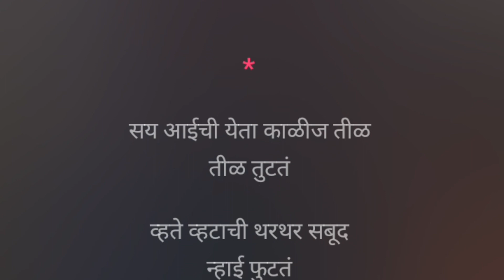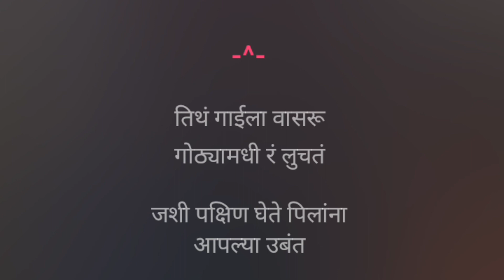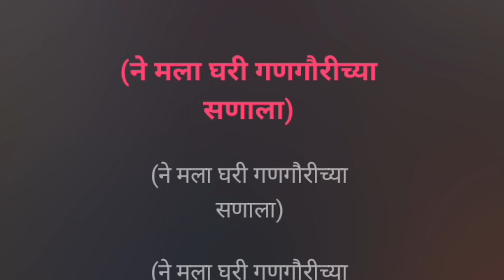Zala Varis Bandhava | Karaoke Track | झालं वरीस बंधवा | ShakuntalaJadhav ने मला घरी गणगौरीच्या सणाला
झालं वरीस बंधवा...

Karaoke Track

गायिका :- शकुंतला जाधव

गीत :- विलास जैतापकर

संगीत :- अशोक वायंगणकर

Song Lyrics :-

झालं वरीस बंधवा येऊन माहेरपणाला

ने मला घरी गणगौरीच्या सणाला

~`ꪜⱤᏰ ~.ᵗʳᵃᶜᵏˢ ~

रोज दारात माझ्या गोड पाखरू कोकंतं

दिलं कितीबी दाणं येऊन न्हाई टीपत

फांदीवरून बाई मला ते एकटक बघतं

काय म्हणावं बाई आता ह्या भोळ्या जीवाला

~`ꪜⱤᏰ ~.ᵗʳᵃᶜᵏˢ ~

सय आईची येता काळीज तीळ तीळ तुटतं

व्हते व्हटाची थरथर सबूद न्हाई फुटतं

दोन्ही डोळ्यांनी पाणी मायेचं झरझर सुटतं

दुःख उरीचं माझ्या उघड सांगू कुणाला

VijayRaje_ßђ๏รคɭє

तिथं गाईला वासरू गोठ्यामधी रं लुचतं

जशी पक्षिण घेते पिलांना आपल्या उबंत

मन कुकुलं माझं आईच्या शिरतं कुशीत

आस वेड्या मायेची ठावूक साऱ्या जगाला

~`ꪜⱤᏰ ~.ᵗʳᵃᶜᵏˢ ~

Declaration :-

All credits and rights reserved by :- Ashok Vayangankar, Vilas Jaitapkar, Shakuntala Jadhav and the owners and the Creators.